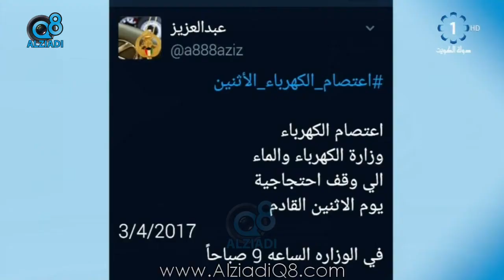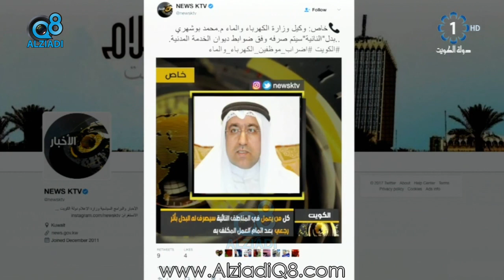المغردون يتفاعلون مع